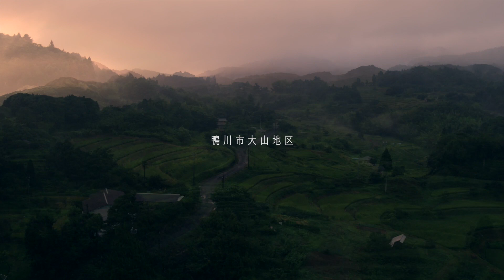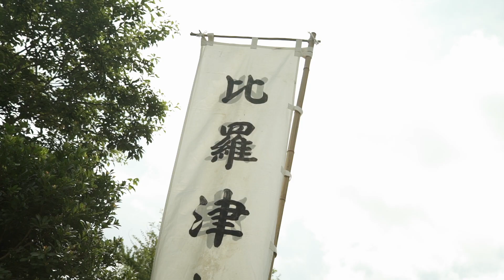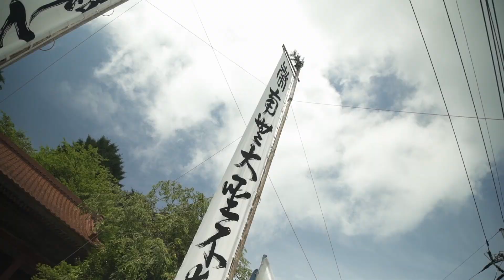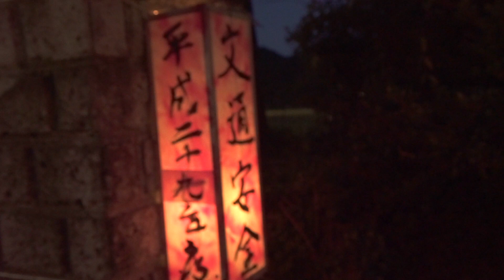鴨川市 大山地区 高蔵神社例大祭 2017